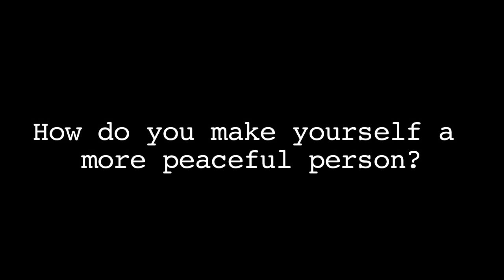Ronit Yarosky: How do you make yourself a more peaceful person?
Title: Interview with Ronit Yarosky Agents of Peace Project
Author Yarosky, Ronit
Interviewer: Holly Garnett
Publication/Date: North Bay, Ontario, Canada : NIpissing University Peace Research Initiative ; October 25 2011
Description: Digital Video Interview

Ronit Yarosky was born in Canada and raised in Montreal and Israel. She served in the Israeli military during the first Palestinian uprising (Intifada), and returned to Israel in 2000; just prior to the outbreak of the second uprising, when she became active in the Israeli peace movement locally known as the 'radical left'. Ronit has a B.A. in political science from Concordia University, an M.A. in political science with a focus on Middle Eastern studies from McGill University, and many years of experience in programming, fundraising, and the non-profit world. Ronit defines peace as agreement, dialogue , and empathy towards amongst each other as individuals. Ronit claims that one of the obstacles to peace are people who are self interested and do not create an opportunity for dialogue to see that perhaps there is more than one side to the story.